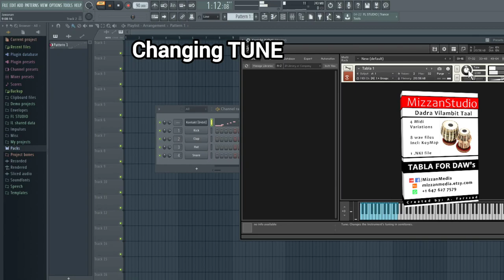Tabla Samples Tabla VST Dadra Vilambit Tabla Taal | KONTAKT PLAYER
Download Files Includes:
Midi Files
Wav Files
NKI File for Kontakt Player

flstudio Dadra Vilambit Tabla for DAW's with Midi Variation and High Quality Wav file - FL Studio 20
Keherwa Tabla
Dadra Pashto Tabla
Gedah Tabla
Pashto Tabla
Waltz Tabla
Qawali Tabla
Qataghani Tabla